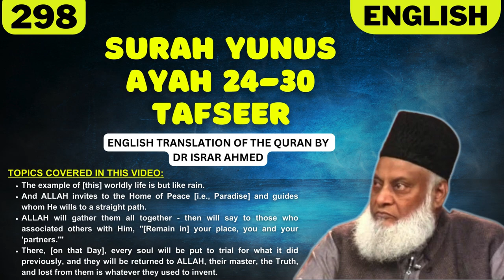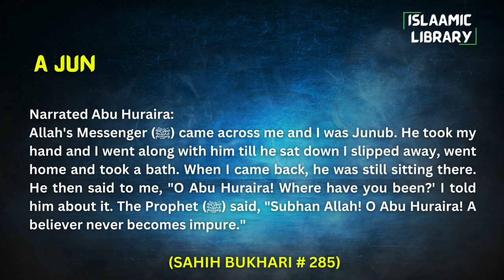Surah Yunus Ayah 24-30 Tafseer in English by Dr Israr Ahmed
Bayan ul Huda, Surah Yunus Ayah 24-30Tafseer in English by Dr Israr Ahmed

TOPICS COVERED IN THIS VIDEO:
1. The example of [this] worldly life is but like rain.
2. And ALLAH invites to the Home of Peace [i.e., Paradise] and guides whom He wills to a straight path.
3. ALLAH will gather them all together - then will say to those who associated others with Him, "[Remain in] your place, you and your 'partners.'"
4. There, [on that Day], every soul will be put to trial for what it did previously, and they will be returned to ALLAH, their master, the Truth, and lost from them is whatever they used to invent.

Narrated Abu Huraira:
Allah's Messenger (ﷺ) came across me and I was Junub. He took my hand and I went along with him till he sat down I slipped away, went home and took a bath. When I came back, he was still sitting there. He then said to me, "O Abu Huraira! Where have you been?' I told him about it. The Prophet (ﷺ) said, "Subhan Allah! O Abu Huraira! A believer never becomes impure."

IMPORTANT LINKS:
1) ISLAM360 (Best Quran & Hadith search engine app):
2) AL HIDAAYAH (Best platform to Learn Islam & comparative religion, Seerah, Fiqh, Salah, Zakah, Major sins and much more from world's best orators)
4) Quran.com (Quran translation and Tafsir in any language you wish)